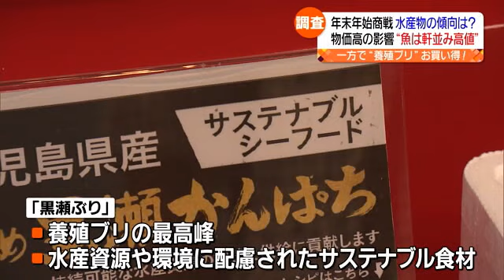お買い得な魚もあるってホント？どうなる年末年始の水産物【福島県】 (2023年9月26日)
もうすぐ１０月。秋が深まると気になりだすのが年末年始です。
郡山市では年末年始向けの水産物などを取り引きする展示会が開かれました。
その最新の傾向とは？

郡山市の総合地方卸売市場で郡山水産が開いた冬の商品展示会が開かれました。
並んだのは美味しそうな中トロに、マグロ丼！数の子に、銀ダラと年末年始におすすめの水産物などが一堂に集まりました。
気になるのは、その最新の傾向です。
さっそく担当者に聞いてみると？

■郡山水産　斎藤元広流通支援室長
「値段、結構高いものが、多いんですけども…」

やはり、この年末年始も家計には辛い状況となりそうです。

ウクライナ侵攻などによる食品やエネルギー価格の高騰で例年よりも水産物は、ほどんどが高値になっていると言います。なかでも新巻鮭は不漁も重なり１５パーセント程度値上がりし、正月に欠かせない「数の子」も円安などの影響で値段が上がっていると言います。

ただ、すべてが値上がりしているというわけではなく、お買い得な商品もあります。

■小山高弘記者
「たくさんの商品が並んでいますが、ことしは、ブリが求めやすくなるといいます。価格高騰のなかにあっても、ブリは例年よりも価格が下がるとみられています」
■ニッスイ　塩越遼太さん
「２０２２年ブリのモジャコ（稚魚）が豊漁だったので、例年よりもだいぶお買い得になります。」

養殖のブリに関しては、ある程度生産が見込まれるため、家庭には手の届きやすい魚になりそうです。

ちなみにこの黒瀬ぶりは、養殖ブリの最高峰とも言われ、水産資源や環境に配慮されたサステナブルな食材です。

一方、福島第一原発の処理水の海洋放出をめぐり風評被害が懸念されていますが、いまのところ、その影響はみられず、むしろ全国からの応援の動きがあるといいます。

■斎藤元広流通支援室長